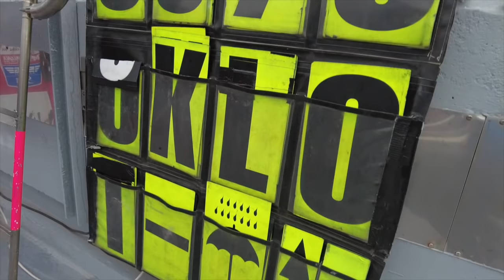Dimas Ekky Pratama & Piotr Biesiekirski in Estoril - FIM CEV REPSOL